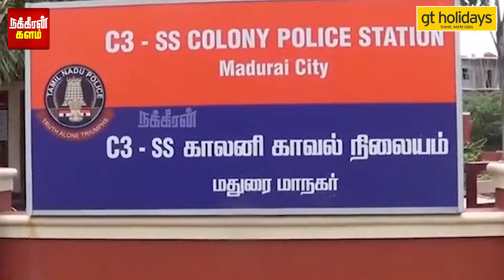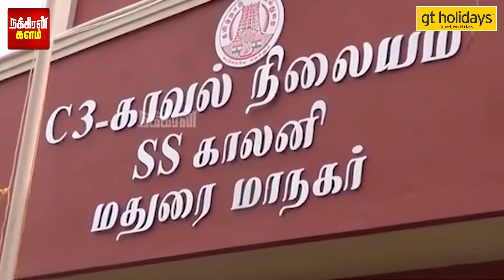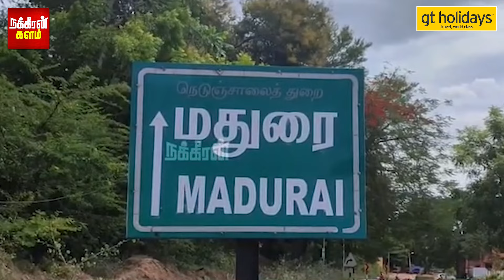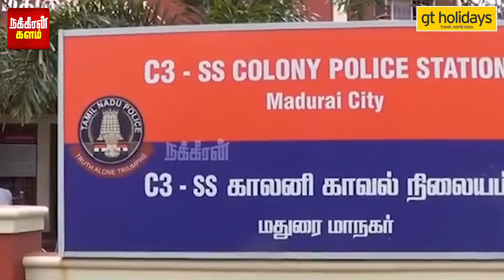நிஜ உலகின் 'மாஸ்டர்' பவானி.. சிக்கிய கிரிமினல் ப்ளஸ் ரவுடி! யார் இந்த ஐகோர்ட் மகாராஜன்?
நிஜ உலகின் 'மாஸ்டர்' பவானி.. சிக்கிய கிரிமினல் ப்ளஸ் ரவுடி! யார் இந்த ஐகோர்ட் மகாராஜன்? மறைந்திருக்கும் மறுபக்க மர்மம்!